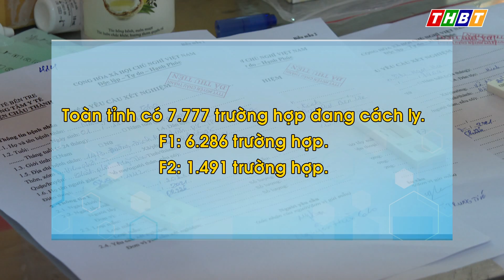THBT - Bến Tre có thêm 315 ca dương tính mới trong ngày | từ 6h00 đến 18h00 ngày 12/01/2022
Bến Tre có thêm 315  ca dương tính mới trong ngày 12/01/2022
Ban chỉ đạo Phòng chống dịch Covid-19 tỉnh Bến Tre cho biết, tính từ 6h00 đến 18h00 ngày 12/01/2022, tỉnh Bến Tre ghi nhận  thêm  315 ca dương tính mới. Trong đó có 312  ca cộng đồng.
Các trường hợp mắc mới có địa chỉ cư trú như sau:
 Huyện Châu Thành: 111 ca
Huyện Bình Đại: 73 ca
Huyện Ba Tri: 72 ca
Huyện Chợ Lách: 35 ca
Thành phố Bến Tre: 08 ca
Huyện Giồng Trôm: 06  ca
 Huyện Mỏ Cày Bắc: 05 ca
 Huyện Mỏ Cày Nam: 04 ca
Ngoài tỉnh: 01  ca, cư trú  tỉnh Trà Vinh
 Tổng số ca dương tính cộng dồn: 30.431ca. F0 đưa vào điều trị tại nhà trong ngày: 409 ca. Cộng dồn F0 đang điều trị tại nhà: 20.440 ca. F0 kết thúc điều trị trong ngày: 949 ca. Cộng dồn F0 kết thúc điều trị: 29.524  ca. Trong ngày, Bến Tre có  thêm 06 ca mắc Covid-19 tử vong. Cộng dồn số ca tử vong: 275 ca.
 Toàn tỉnh có 7.777 trường hợp đang cách ly. Trong đó, F1: 6.286 trường hợp. F2: 1.491 trường hợp. Cách ly y tế tại nhà, nơi cư trú: 7.777  trường hợp.